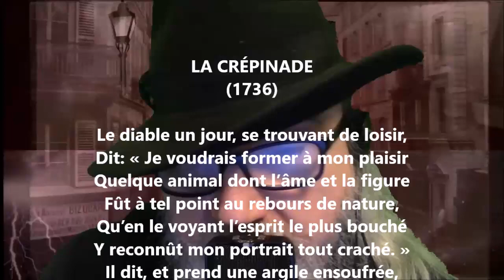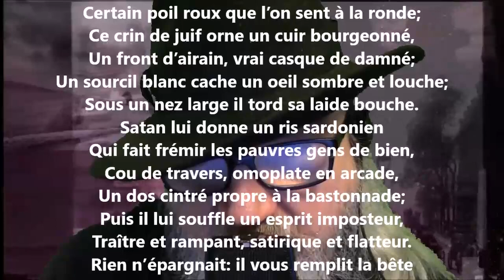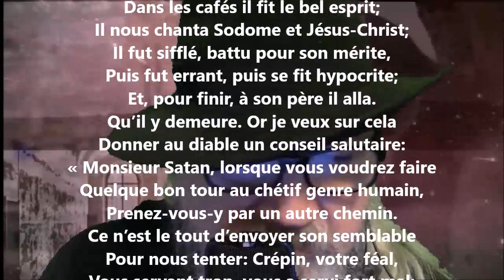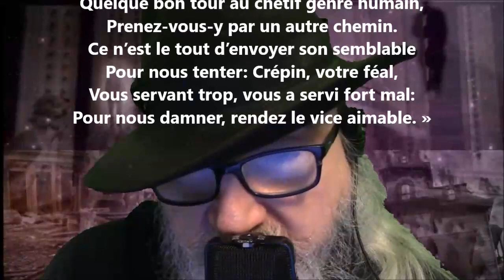La crépinade - Voltaire lu par Yvon Jean